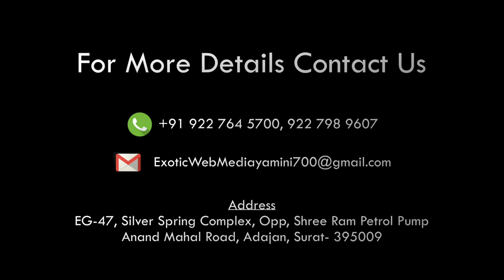Peace park mount abu